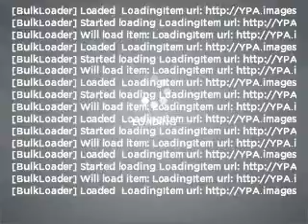2010 Mazda MAZDA3 - Vestal NY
Year: 2010
Make: Mazda
Model: MAZDA3
Trim: s
Engine: 2.5 liter inline 4 cylinder 16 valve
Transmission: 5-Speed Automatic
Color: Gray
Mileage: 44366
Address:
3721 Old Vestal Rd